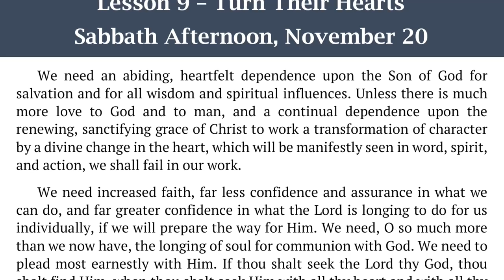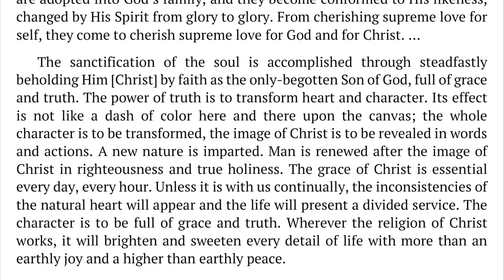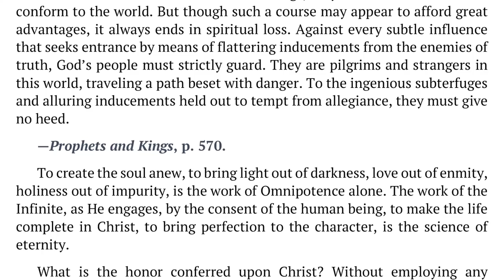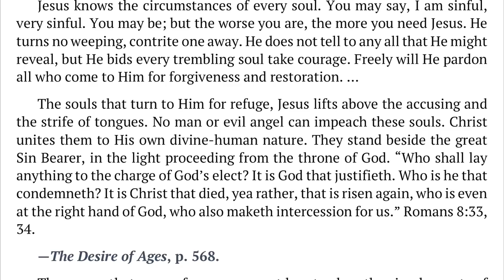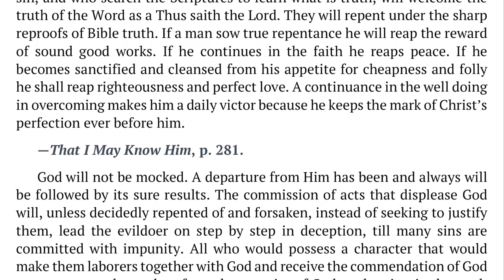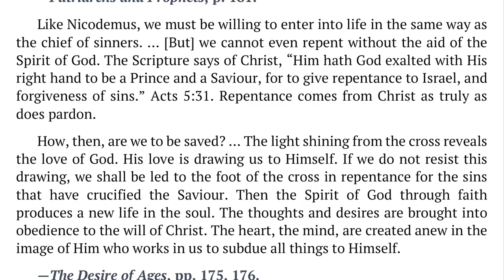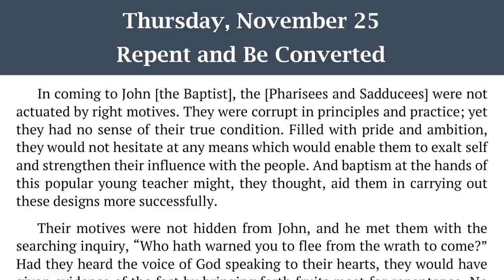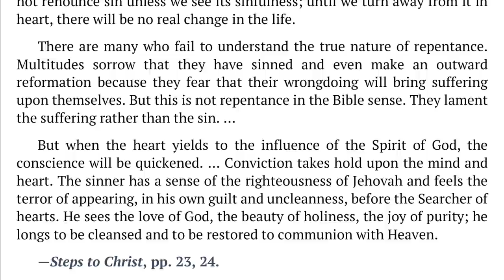2021 Q4 Lesson 09 – Ellen G. White Notes – Turn Their Hearts – Audio by Carla Morris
00:00 | Sabbath Afternoon
03:43 | Sunday, Nov 21
07:22 | Monday, Nov 22
11:10 | Tuesday, Nov 23
14:45 | Wednesday, Nov 24
18:25 | Thursday, Nov 25
22:09 | Friday, Nov 26

🔹 Selected Messages, “The Significance of Christ’s Birth,” book 1, pp. 250, 251;
🔹 The Faith I Live By, “The Sowing Time of Life,” p. 155.